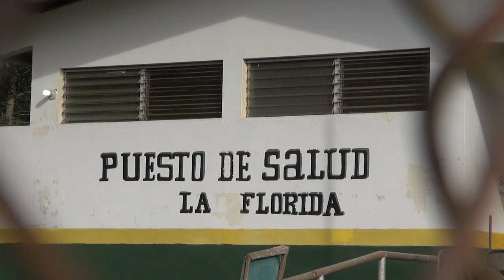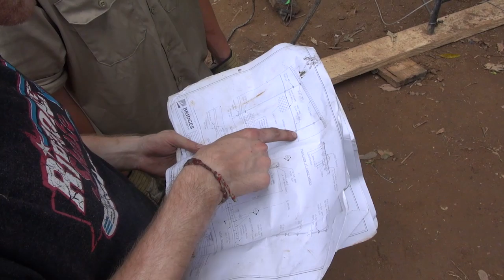Pathway to Human Progress in Panama - The La Conga Bridge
A CH2M HILL Foundation partnership with Bridges to Prosperity.
Our mission was to build a 45-meter suspension bridge across the Rio Trinidad connecting the rural communities of La Conga and La Florida in only 8 days. We needed to collaborate as a team, and most important, involve local community members for ownership and technology transfer.

Resulting impact… pathway to human progress.

•  Safe crossing for 200 community members
•  Kids can get to school
•  Parents can get their children to health clinics
•  Mothers can access local markets and shops
•  Fathers can use local transportation to get to jobs